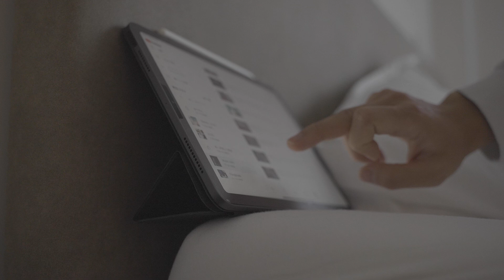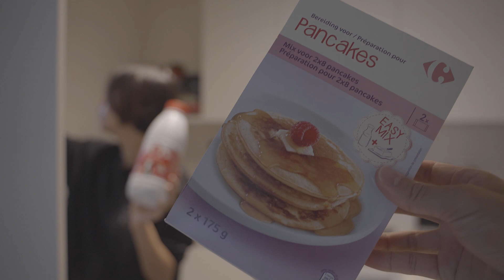【Morning Routine in Brussels】モーニングルーティーン。休日の朝の過ごし方。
とある休日の朝の過ごし方を撮りました。
ヘアメイク動画も一緒に撮りましたがちゃんと写っていなかったので、、
また改めてUPします＾＾